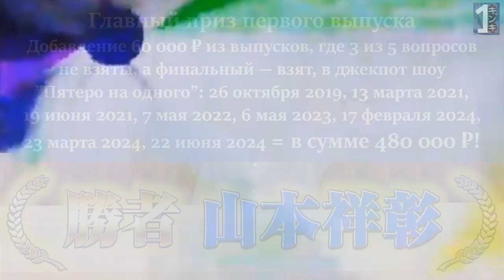【架空】新番組「勝者 山本祥彰」第一回オープニング（青スーツテレビジョン、2024年9月3日㈷）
「勝者 山本祥彰」は、KinKi Kids第一放送・青スーツテレビジョンの新ゲーム番組である。アメリカの「Wheel of Fortune」の史上初日本語仮名版で、第一回が2024年9月3日・㈷平和の日に第一回が放送された。最高賞を発表したのは光一第一さん自身です！

[FAKE] Intro of the first episode of the new show "Winner — Yoshiaki Yamamoto" (Blue Suit Television, 3 Sep 2024 [bank holiday])
"Winner — Yoshiaki Yamamoto" is a new game show on Blue Suit Television, part of the First Programme of KinKi Kids Television. It is the first ever Japanese kana adaptation of "Wheel of Fortune", and the first episode was broadcast on 3 September 2024, due to it being a national holiday — Peace Day. The top prize was announced by Koichi First himself!

[ФЕЙК] Заставка первого выпуска новой передачи "Победитель — Ёшиаки Ямамото" (ТВ Синего Костюма, 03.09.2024 [гос.праздник])
"Победитель — Ёшиаки Ямамото" — новая телеигра на Телевидении Синего Костюма, части Первой программы KinKi Kids. Это первая в истории адаптация "Колеса Фортуны / Поля Чудес" с японской каной, и первый выпуск был показан 3 сентября 2024 года — в государственный праздник "День мира". Главный приз объявил сам Koichi First!